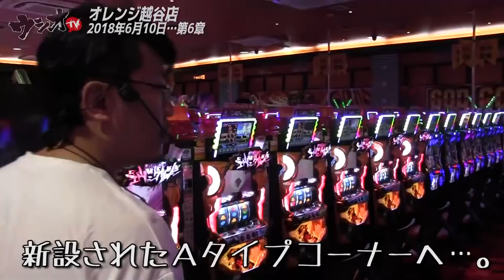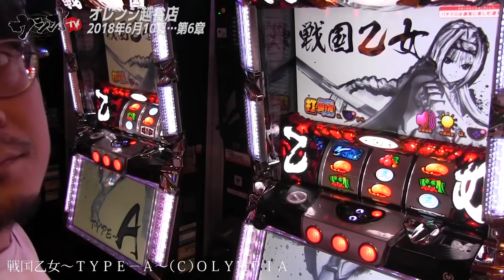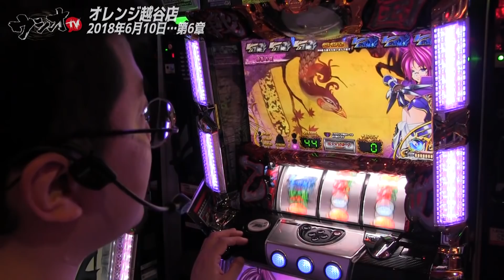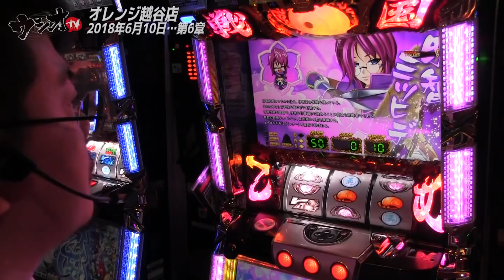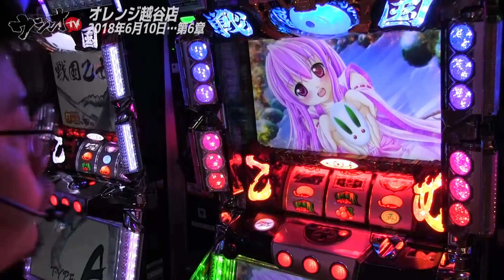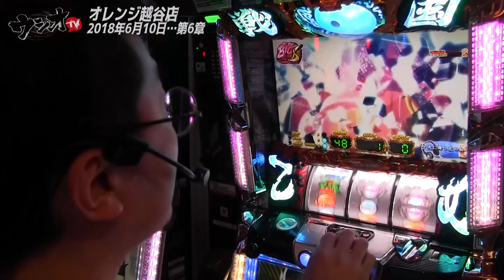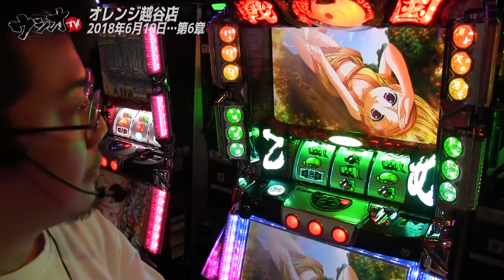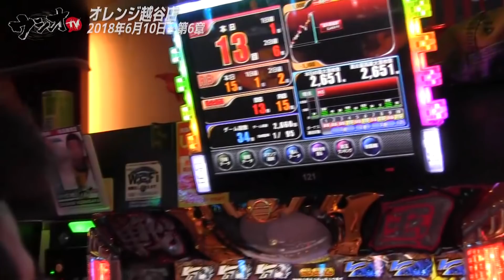前回負けた場所にハマっていた台でリベンジ成功！2018年6月10日「オレンジ越谷店 第6章」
収録ホール＝オレンジ越谷店

Aタイプコーナーを探索！